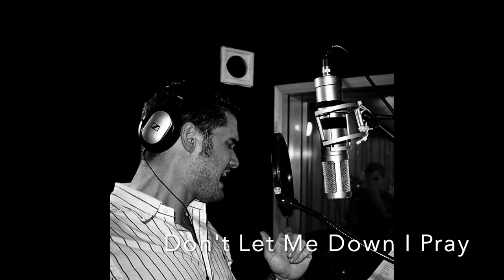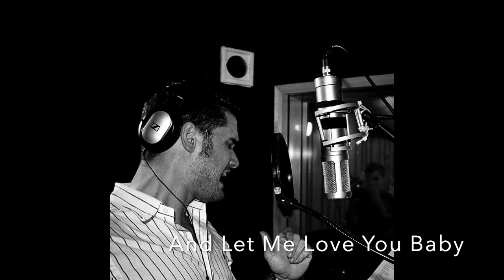Can't Take My Eyes Off You lyrics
Lyrics

Please let me know that is real
To warm the lonely nights
Songwriters: Bob Crewe / Bob Gaudio